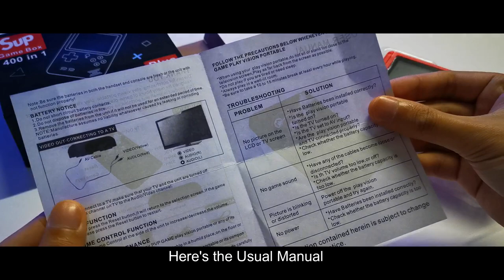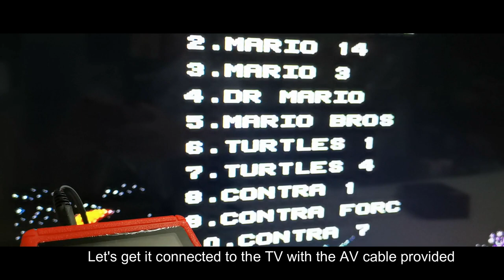【WHAT'S GOOD ON SHOPEE? 】$4.5 400 in 1 Gameboy RETRO FC SUP GAMING CONSOLE 8BIT GAMEBOX SMLJTV SMLJ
Here's the link to purchase

【WHAT'S GOOD ON SHOPEE? 】$4.5 400 in 1 Gameboy UNBOXING RETRO FC SUP GAMING CONSOLE 8BIT GAMEBOX

Unboxing RM19 ( $4.5) Gambeboy from Shopee SMLJTV SMLJ TV